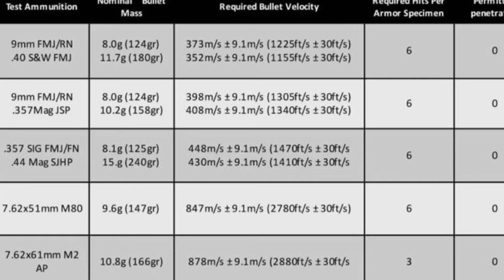پولیس ملازمین کے لیے خریدے جانے والے اسلحہ اور دیگر جان بچانے والے سامان میں افسران کی بدعنوانی!!